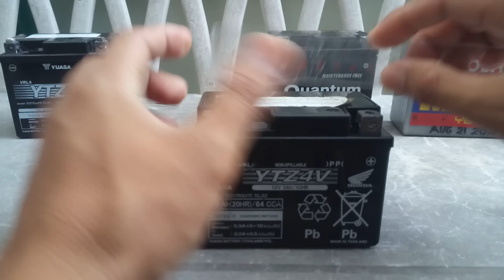Battery ng motor, ano maganda